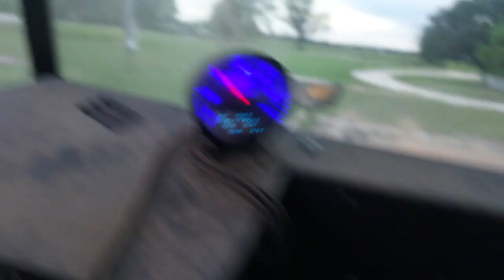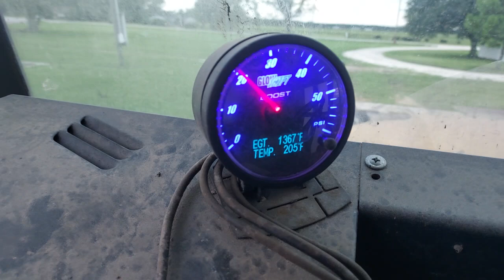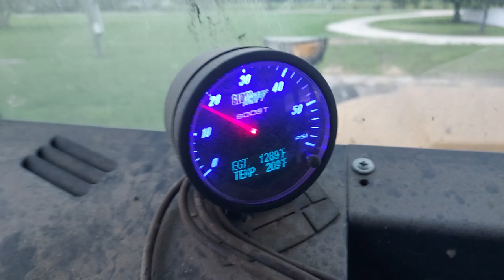Bus Burnout Cab View